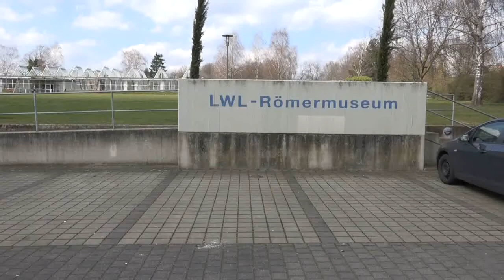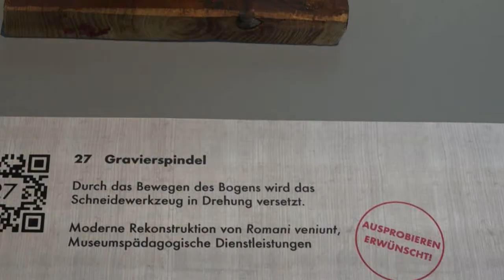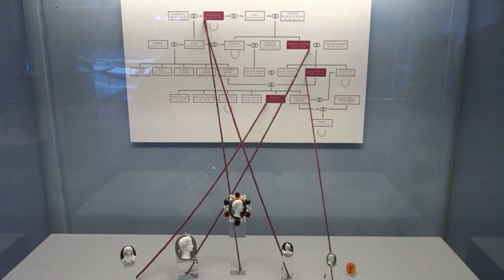Ausstellungs-Eröffnung im LWL Römermuseum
Eine Ausstellung über Gemmen aus der Römerzeit wurde jetzt im Halterner LWL Römermuseum eröffnet.